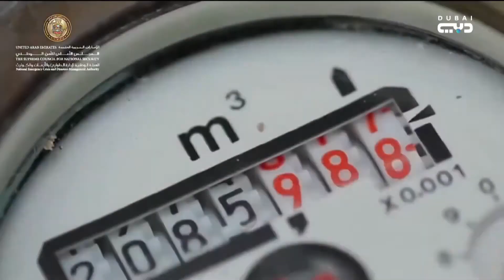أخبار الإمارات | هيئة الطوارئ والأزمات .. رفع الجاهزية لاستقبال موسم الأمطار